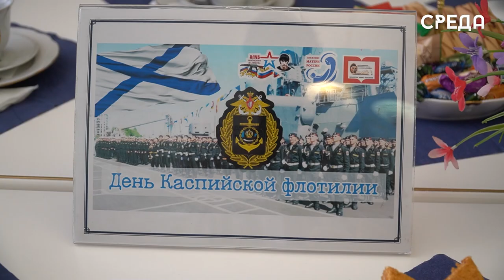В библиотеке имени Фазу Алиевой состоялось очередное заседание клуба молодого патриота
В центральной библиотеке имени Фазу Алиевой г. Каспийска состоялось заседание клуба молодого патриота «Отечество», где гости программы обсудили важность воспитания патриотического духа у подрастающего поклонения, а также рассказали историю предстоящего праздника – День Каспийской флотилии.